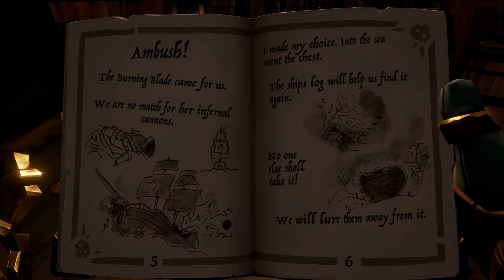Sea of Thieves - Gameplay #8 /w Evan & Lyn - Tall Tale 1, The Shroudbreaker! Part one~